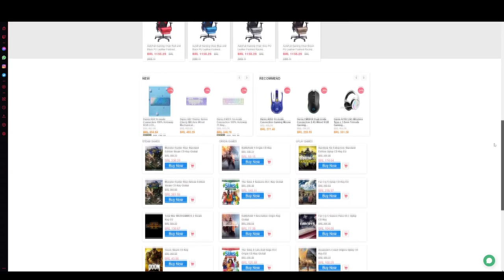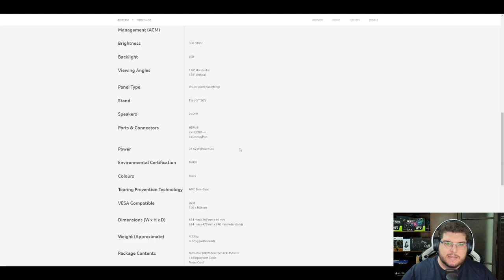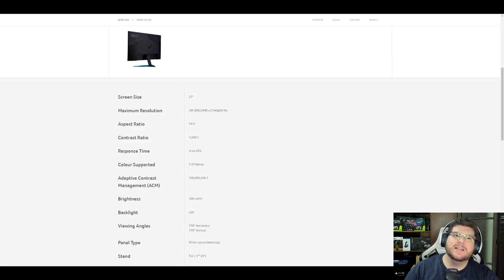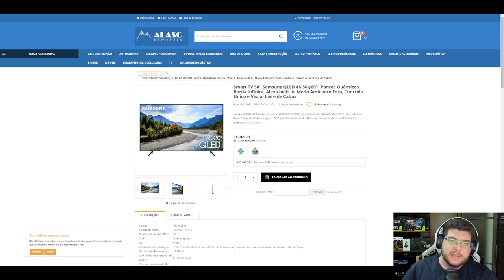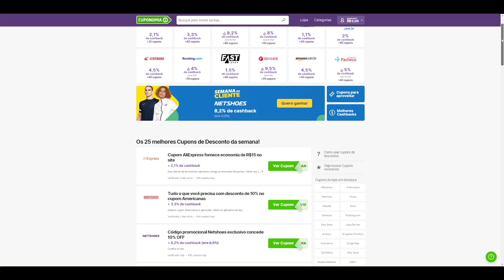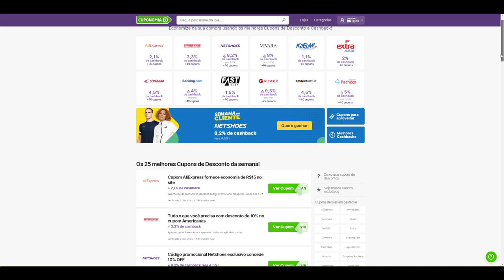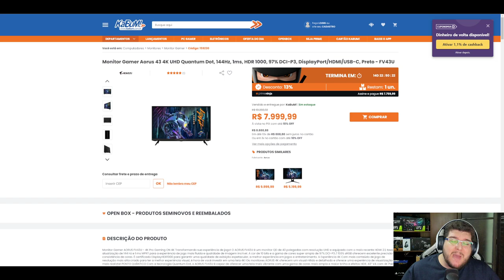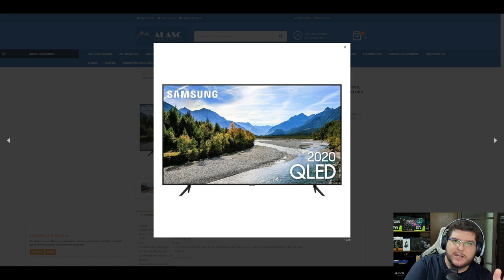VALE A PENA COMPRAR UM MONITOR 4K, UMA TV 4K OU UM MONITOR 1440P 144HZ? EXPERIÊNCIA DE 2 ANOS DE USO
) PARA SE CADASTRAR NO CUPONOMIA E GANHAR 5 REAIS GRÁTIS NA HORA E TER ACESSO A CASHBACK EM MAIS DE 2000 LOJAS NO BRASIL!

AMIGOS CASO FOREM COMPRAR ALGUMA COISA NA LOJA TERABYTE, USEM NOSSO LINK DE PARCEIRO, ISSO ME AJUDA MUITO A MANTER O CANAL

Mediamz- talent management & Influencer Marketing!

ESPECIFICAÇÕES COMPLETAS DO MEU SETUP PRINCIPAL E SECUNDÁRIO ABAIXO, LEMBRANDO QUE TODAS AS PEÇAS DELES VOCÊS ENCONTRAM

PC PRINCIPAL: (20/07/2022)
PROCESSADOR RYZEN 7 5800X
PLACA MÃE B450 STEEL LEGEND
PLACA DE VÍDEO RTX 3080 TUF
MEMÓRIA 32GB GEIL EVO X RGB 3200MHZ
WATERCOOLER 240MM PCYES NYX 2 RGB
FONTE RIOTORO ENIGMA 850W GOLD FULL MODULAR
SSD M.2 NVME ZADAK TWSG3 512GB
HD SEAGATE BARRUCA 2TB 7200RPM
HD SEAGATE BARRACUDA 1TB 7200RPM
SUPORTE GPU IGAME RGB
GABINETE COOLER MASTER H500P MESH

PC SECUNDÁRIO: (20/072022)
PROCESSADOR RYZEN 5 5600
PLACA DE VÍDEO RTX 3060TI ASUS ROG STRIX
MEMÓRIA 32GB  GEIL SUPER LUCE RGB 3000MHZ
AIRCOOLER COOLER MASTER MA410P RGB
FONTE SILVERSTONE 750W GOLD
SSD M.2 NVME XPG GAMMIX S11PRO 250GB
SSD SATA HIKVISION 480GB
HD SEAGATE BARRACUDA 2TB 7200RPM
GABINETE GAMDIAS TALOS M1B + KIT 3 FANS REDRAGON GC-F007

MONITORES:
ACER VG270K 4K 60HZ IPS HDR + SUPORTE ELG F80N
GIGABYTE G27Q-SA 1440P 144HZ IPS HDR

TV:
SAMSUNG 4K QLED Q60T 50''

PERIFÉRICOS:
WEBCAM LOGITECH BRIO 4K
CADEIRA REDRAGON C102 METIS BLACK
CADEIRA SUPERFRAME CLERIC
CADEIRA TERABYTE WHITE THRONE
HEADSET SONY PULSE 3D
CONTROLE PS5 DUALSENSE
CONTROLE XBOX SERIES WHITE ROBOT
MOUSE LOGITECH G305 WIRELESS
TECLADO RIOROTO GHOSTWRITTER SWITCH CHERRY BLUE
MOUSEPAD HYPERX FURY S (XL)
MICROFONE FIFINE A6T + BRAÇO ARTICULADO
PLACA DE CAPTURA AVERMEDIA GC553 4K

CONSOLES:
PS5 DIGITAL EDITION + CONTROLE DUALSENSE
PS4 FAT + CONTROLE CAMUFLADO

INTERNET:
AMERICANET 350MB DOWNLOAD / 350MB UPLOAD
ROTEADOR ARCHER C6 TPLINK
(2X) ROTEADOR TENDA AC1200

EQUIPAMENTO PARA REALIDADE VIRTUAL:
-OCULUS QUEST 2
-CABO LINK
-HALO STRAP SUPORT
-KIWI STRAP HAND